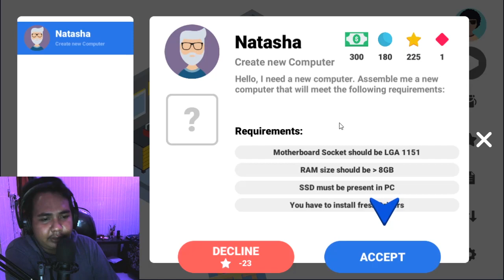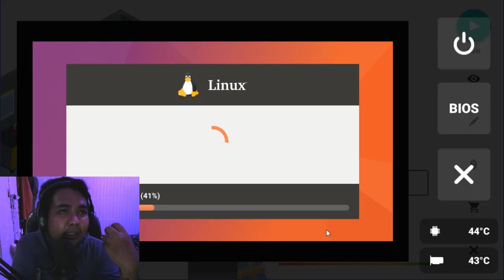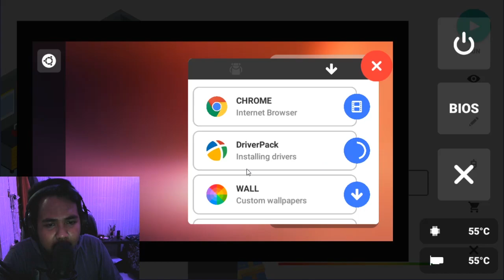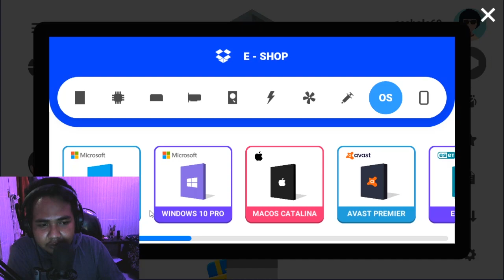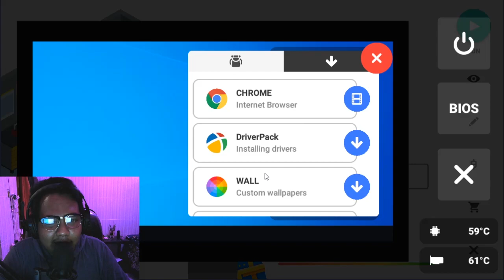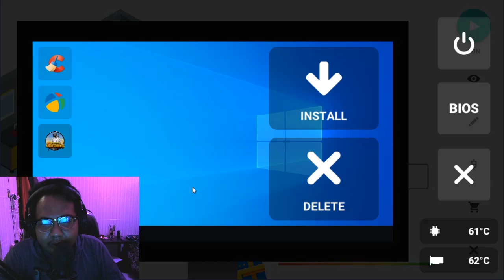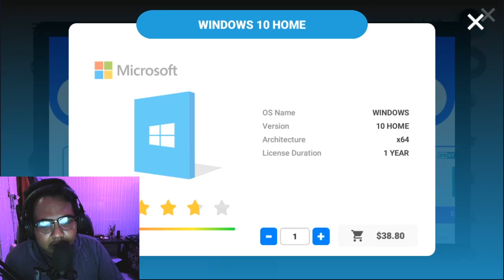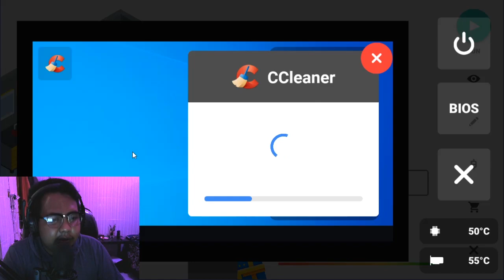hOw tO bUiLd pC? - PC CREATOR INDONESIA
Channel youtube : SUGABUHT

pc creator mod apk,
pc creator gameplay,
pc creator tutorial,
pc creator benchmark,
pc creator indonesia,
pc creator ssd,
pc creator benchmark cpu,
pc creator mod,
pc creator android,
pc creator android gameplay,
pc creator apk,
pc creator android mod apk,
pc creator android benchmark,
pc creator antivirus,
pc creator apple,
pc creator android tutorial,
pc creator benchmark video card,
pc creator bitcoin,
pc creator blue screen,
pc creator bug,
pc creator best pc,
pc creator bios,
pc creator chipset,
pc creator cpu benchmark 3915,
pc creator cara membuat pc,
pc creator code,
pc creator cheats,
pc creator cpu benchmark 3014,
pc creator cpu benchmark 4740,
pc creator drive memory,
pc creator driver,
pc creator download game,
pc creator darknet,
pc creator download gta 5,
pc creator download,
pc creator dota 2,
pc creator drive memory size,
pc creator refroidisseur d'eau,
pc creator error,
pc creator ep 1,
pc creator easy money,
pc creator exclusive items,
pc creator exchange money to bitcoin,
pc creator episode 1,
pc creator español,
pc creator expert,
pc creator for pc,
pc creator fortnite,
pc creator full tutorial,
pc creator fresh driver,
pc creator for windows,
pc creator first task,
pc creator fast money,
pc creator for beginners,
pc creator game,
pc creator gameplay indonesia,
pc creator game android tutorial,
pc creator guide,
pc creator game android gameplay,
pc creator gta 5,
pc creator gaming pc,
pc creator how to overclock,
pc creator how to upgrade,
pc creator hdd,
pc creator hack apk,
pc creator how to upgrade cpu benchmark,
pc creator how to play,
pc creator how to download games,
pc creator how to get ssd,
pc creator install windows,
pc creator intel b360,
pc creator intel h370,
pc creator install fortnite,
pc creator install minecraft,
pc creator ios,
pc creator intel z270,
pc creator jacksepticeye,
como jogar pc creator,
como jugar pc creator,
pc creator jak zainstalowac gre,
pc creator juego m.2 ssd,
pc creator jak zainstalować nowe sterowniki,
pc creator jak zaktualizować komputer,
pc creator jak oczyscic,
pc creator pembaruan komputer,
pc creator game kaise khele,
pc creator karta wideo,
pc creator koparka,
pc creator kasa alma,
pc creator kasa,
pc creator kasa yapma,
pc creator kody,
pc creator level max,
pc creator linux os,
lga 1151 cpu creator,
pc creator level 1,
pc creator let's play,
pc creator linux,
pc creator level 2,
cpu benchmark pc creator list,
pc creator memori drive,
pc creator mod apk 1.0.61,
pc creator mod apk unlimited bitcoin,
pc creator mod apk unlimited money and bitcoin,
pc creator m.2 ssd,
pc creator mining,
pc creator game m.2 ssd,
pc creator game android m.2 ssd,
pc creator tutorial m.2 ssd,
pc creator new update,
pc creator new driver,
pc creator nasıl oynanır,
pc creator new pc,
nzxt creator pc,
nzxt creator pc fortnite,
pc creator create new computer,
nzxt content creator pc,
npc creator minecraft,
npc creator plugin,
npc creator mod minecraft,
npc creator samp,
tyler the creator npc,
game creator npc,
npc creator mod apk,
npc creator mod apk unlimited money,
pc creator overclock,
pc creator overclocking,
pc creator offline,
pc creator online,
pc creator optimized os,
pc creator own shop,
pc creator order,
como jogar o pc creator,
pc creator como aumentar o benchmark,
pc creator como baixar o windows,
pc creator como instalar o windows,
m2 ou ssd pc creator,
pc creator o começo,
pc creator como limpar o lixo,
pc creator como tirar o virus,
pc creator pendingin air,
pc creator pc,
pc creator pc building simulator android,
pc creator pc untuk game,
pc creator part 1,
pc creator pemula,
pc creator pc building simulator mod apk,
pc creator pro,
pc creator quitar virus,
pc creator que es cada cosa,
pc creator que es un ssd,
pc creator o que é benchmark,
pc creator ram,
pc creator ram size,
pc creator remove virus,
pc creator review,
pc creator ram size should be 24gb,
pc creator reputation,
pc creator rmd,
pc creator ram size 12,
pc creator ssd must be present in pc,
pc creator simulator,
pc creator ssd harus ada di pc,
pc creator sumber daya listrik,
pc creator simulator android,
pc creator sell pc,
pc creator tujuan pc untuk game,
pc creator tutorial benchmark,
pc creator toha gaming,
pc creator tips,
pc creator tutorial virus,
pc creator trailer,
pc creator tambang,
pc creator upgrade,
pc creator upgrade ram,
pc creator ukuran ram,
pc creator ukuran memori drive,
pc creator update,
pc creator unlimited money,
pc creator unlimited bitcoin,
pc creator upgrade computer,
pc creator video card benchmark,
pc creator video card,
pc creator vga,
pc creator vga benchmark,
pc creator video card benchmark 3606,
pc creator video card benchmark 3577,
pc creator video card benchmark 3799,
pc creator video card benchmark 2689,
gta v pc creator,
pc creator world shop,
pc creator windows os,
pc creator water cooler,
pc creator walkthrough,
pc creator windows,
pc creator wheel,
pc creator